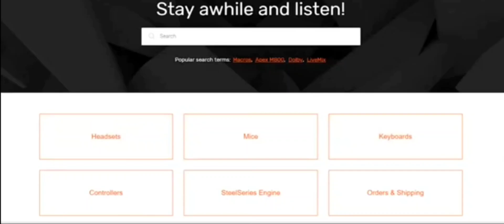Arctis Pro + GameDAC Wired Gaming Headset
To reach the product, switch to the link.
Amazon United Kingdom
Amazon Germany
Amazon Italy
Amazon France